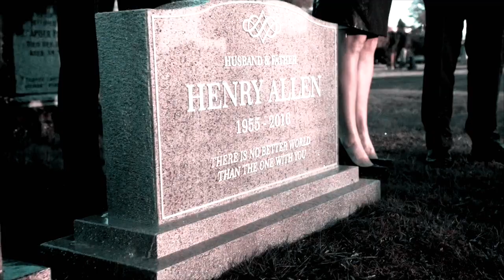Barry & Iris :: Love Lockdown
show: The Flash
ship: Westallen
3x16 spoilers